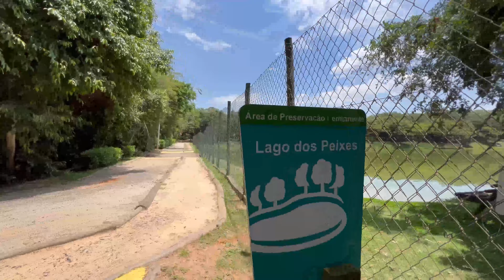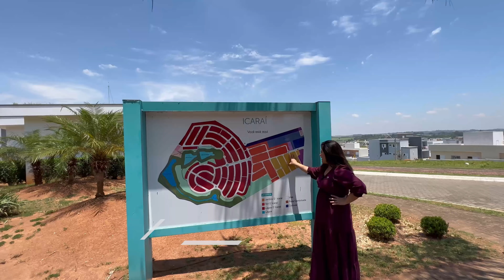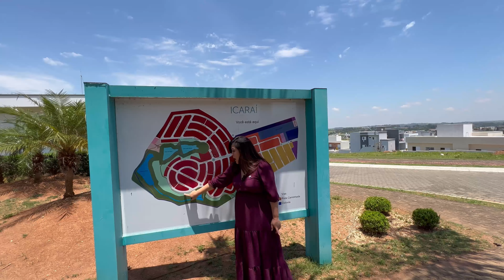Condomínio com lago de pesca particular! | Encante-se pela Associação Amigos D’icaraí - Salto/SP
Esse condomínio é de encantar! A Associação Amigos D’icaraí é composta por três áreas: Lagos D’icaraí, Sol D’icaraí e Jardins D’icaraí.

Além do lazer completo, ele proporciona aos seus moradores muito contato com a natureza, já que tem quase 3km de pista de caminhada por um bosque.

Também, conta com 4 lagos (todos cercados), sendo um com estrutura completa de pesca.

Vem comigo e se encante!

👩 🧑Para compra, venda e locação, consulte um dos nossos especialistas e realize o seu sonho com segurança e comodidade.

Compre apenas com um especialista!

RE/MAX PROGRESSO - CRECI 22.483J
CRISTIANE SATO - CRECI 106.070